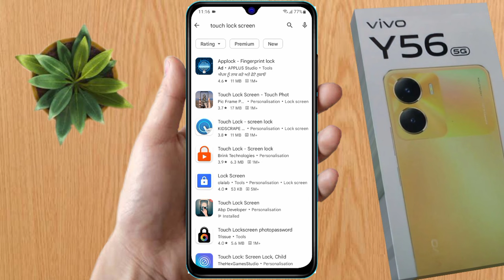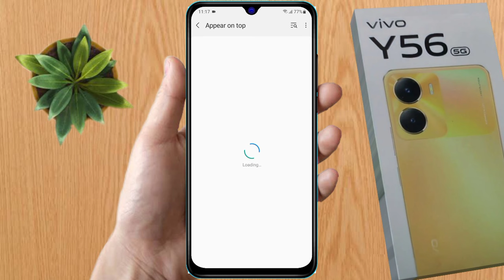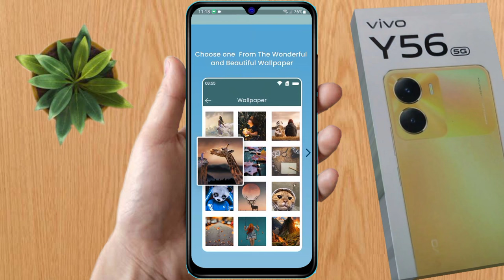how to display fingerprint lock vivo y56 5g, vivo y56 5g fingerprint lock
about video: how to display fingerprint lock vivo y56 5g, vivo y56 5g fingerprint lock

tag:  vivo y56 5g fingerprint lock not working,
vivo y56 5g hidden features,
vivo y56 5g fingerprint lock reset,
vivo y56 5g fingerprint lock setting,
vivo y56 5g display fingerprint lock,
vivo y56 5g fingerprint lock,
vivo y56 5g app lock fingerprint,
vivo y56 5g screen lock,
vivo y56 5g me lock kaise lagaye,
vivo y56 5g app lock settings,
vivo y56 5g fingerprint lock kaise lagaye,
vivo y56 5g fingerprint,
vivo y56 5g fingerprint settings,